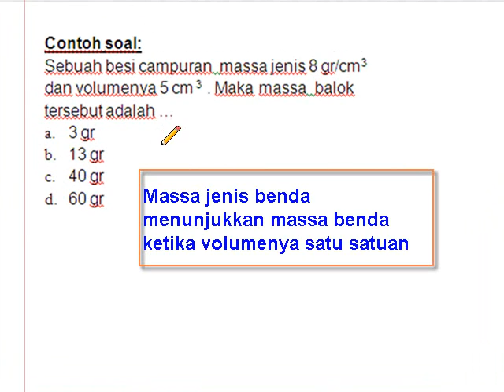fisika tanpa rumus massa jenis zat-1.wmv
Video pembelajaran fisika dengan menyajikan cara penyelesaian soal IPA khususnya fisika tanpa rumus, tetapi menggunakan logika berpikir dan pemahaman konsep